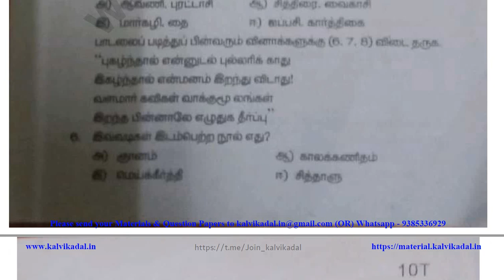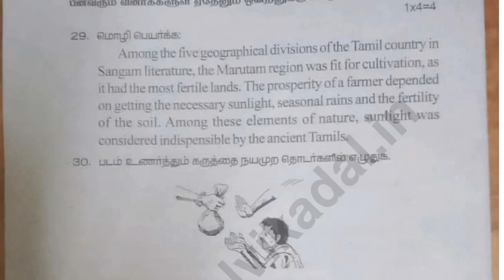10th Tamil Mid Term Test 2 Question Paper 2021 Chengalpattu District | 10th Tamil Mid Term Test -21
📑 PDF Title :10th Tamil Mid Term Test  2 Question Paper 2021 Chengalpattu District | 10th Tamil Mid Term Test -21

📰 PDF Subject : Tamil

🎀 ━━▣━━◤ KALVI KADAL ◢━━▣━━ 🎀

🎀 ━━▣━━◤ KALVI KADAL ◢━━▣━━ 🎀

🎀 ━━▣━━◤ KALVI KADAL ◢━━▣━━ 🎀

🎀 ━━▣━━◤ KALVI KADAL ◢━━▣━━ 🎀

🎀 ━━▣━━◤ KALVI KADAL ◢━━▣━━ 🎀

🎀 ━━▣━━◤ KALVI KADAL ◢━━▣━━ 🎀

🎀 ━━▣━━◤ KALVI KADAL ◢━━▣━━ 🎀

🎀 ━━▣━━◤ KALVI KADAL ◢━━▣━━ 🎀

🎀 ━━▣━━◤ KALVI KADAL ◢━━▣━━ 🎀

🎀 ━━▣━━◤ KALVI KADAL ◢━━▣━━ 🎀